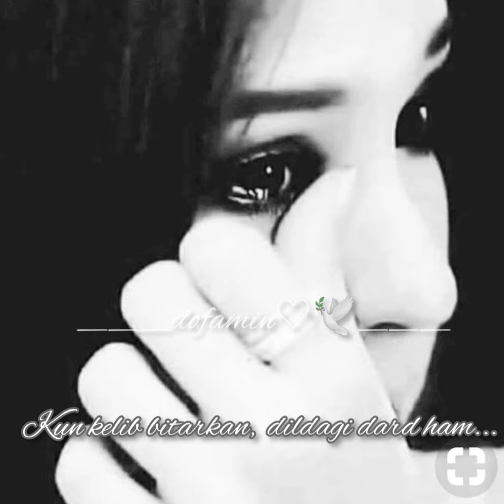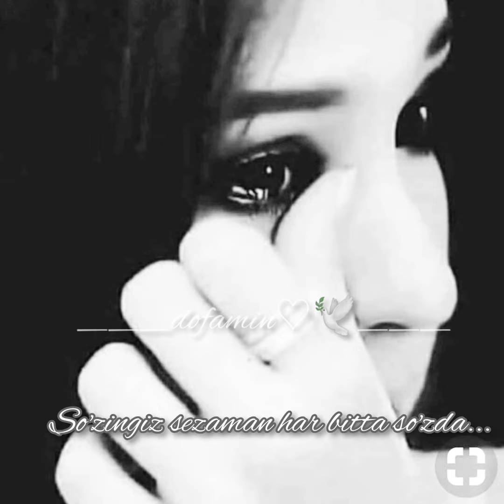​​YANA KO'ZIMDA YOSH, DILIMDA ALAM, ALAMIM QOLIMGA TUTQAZDI QALAM.. OHLARIM BILMAYSIZ, BILMAYSIZ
​​Yana ko'zimda yosh, dilimda alam,
Alamim qolimga tutqazdi qalam..
ohlarim bilmaysiz, bilmaysiz nolam,
Qaniydi men sizni sog‘inmasaydim..

Kunlar o‘taverar, o‘tadi vaqt ham,
O‘tadi, ketadi bir zumlik baxt ham.
Kun kelib bitadi dildagi dard ham,
Ungacha men sizni sog'inmasaydim..

Har yerdan qidirib sizni ovora,
Sog'inib yig'layman yuragim pora.
Baxtli bo‘larmidim unutsam zora,
Unutib hech qachon sog'inmasaydim..

Ko‘zingiz ko‘raman har bitta ko‘zda,
So‘zingiz sezaman har bitta so‘zda.
o‘zingiz izlayman har bitta yuzdan,
Topolmayin ko‘nib sog'inmasaydim..

Kechalarim bedor, tunlar uxlamay,
o‘zgani oylasa meni sog'inmay.
Ahvoling ne deya bir bor yo‘qlamay,
Qadrim bilmaganni sog'inmasaydim..